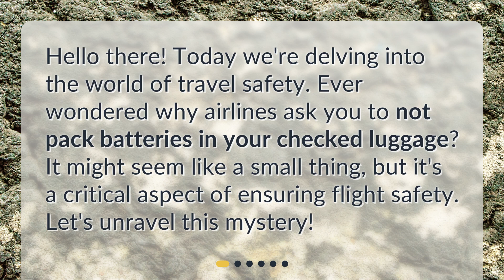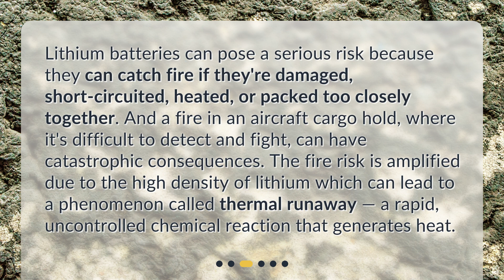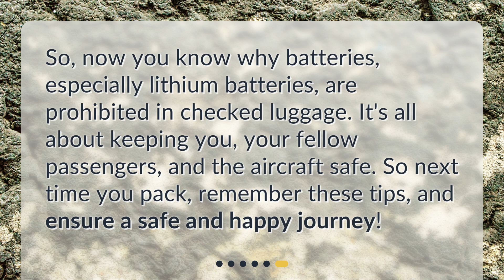Why are batteries prohibited in checked luggage?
Why Can't You Pack Batteries In Checked Luggage? • Discover why airlines prohibit batteries in checked luggage in this captivating video. Learn about the risks associated with lithium batteries and the potential for fires in aircraft cargo holds. Find out why you can still carry lithium batteries in your carry-on luggage or personal devices. Get valuable insights into the special rules and regulations surrounding lithium batteries when traveling. Don't miss this important information for a safe and hassle-free journey!

00:00 • Why are batteries prohibited in checked luggage?
00:22 • What Kinds of Batteries Are We Talking About?
00:43 • Why Are Lithium Batteries a Concern?
01:13 • So, Can I Carry Any Batteries At All?
01:36 • Are There Any Special Rules for Lithium Batteries?